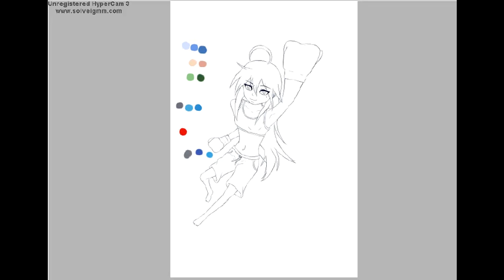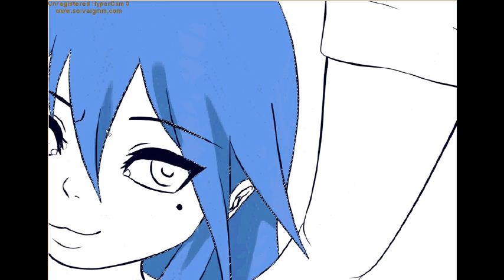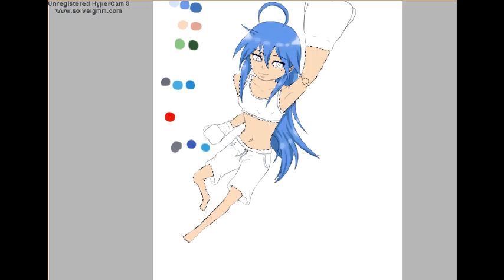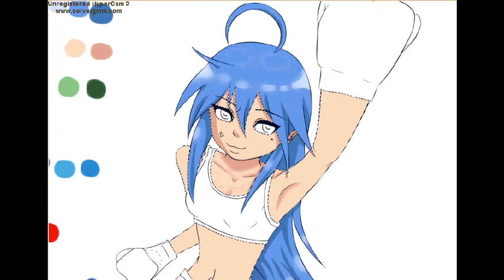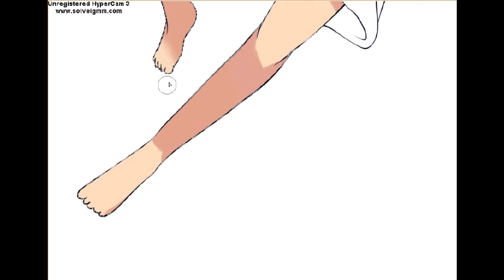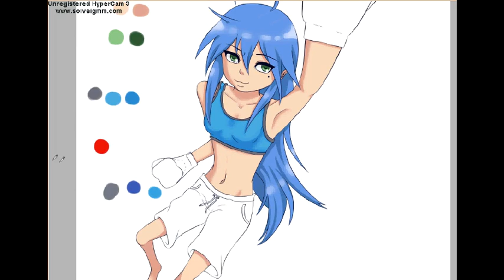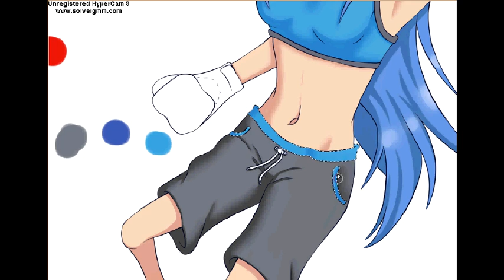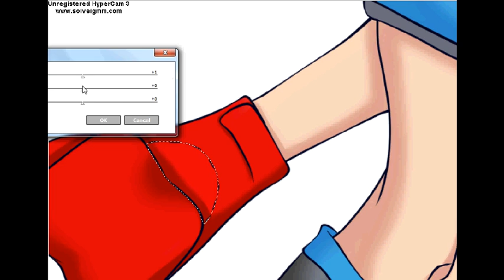Speedpaint: Konata from Lucky Star boxing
Songs:
Reverb - Sweet
Skrillex - Cinema
Tohou - Bad Apple

I DO NOT OWN KONATA AND THE SONGS!!!